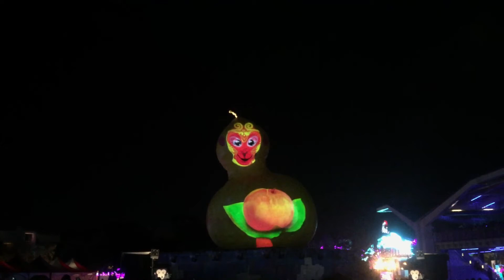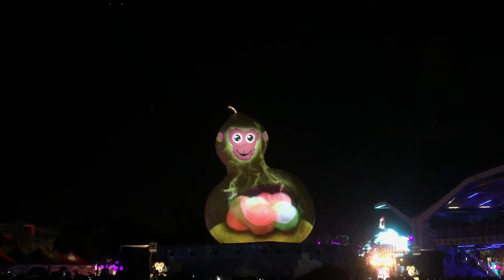【波卡紀錄】福祿猴光雕秀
福祿猴光雕秀唷，讓沒法到台北看猴的朋友，也可以在網路欣賞
5分鐘的光雕秀真的有點長，請自著欣賞:P